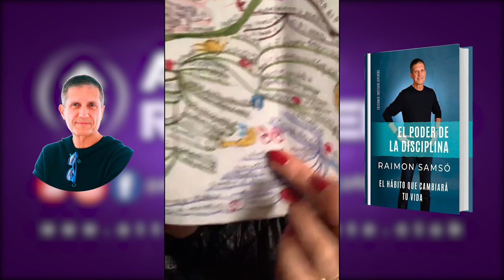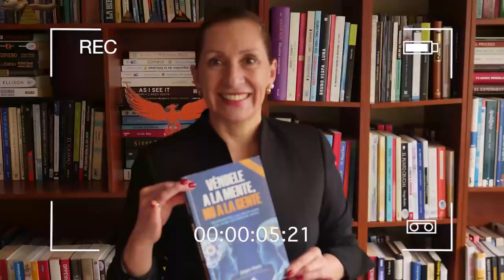Leyendo con Norita: El poder de la Disciplina - Raimon Samsó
LINK PARA CONSEGUIR EL LIBRO: